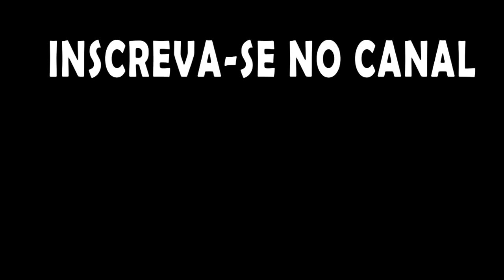Aumentando a biodiversidade. - Equilinox #02 PT-BR